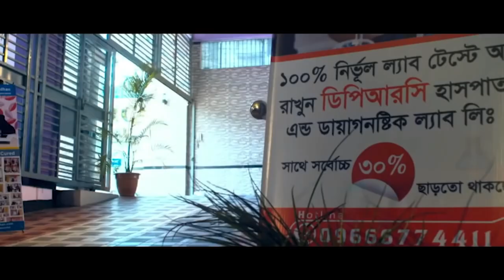রিউম্যাটয়েড আর্থ্রাইটিস রোগী সুস্থ হওয়ার পর কি বললেন? আলহামদুলিল্লাহ্ DPRC’র চিকিৎসায় আমি এখন সুস্থ